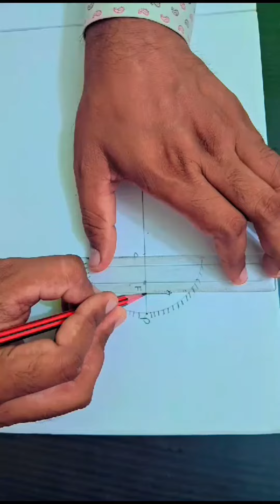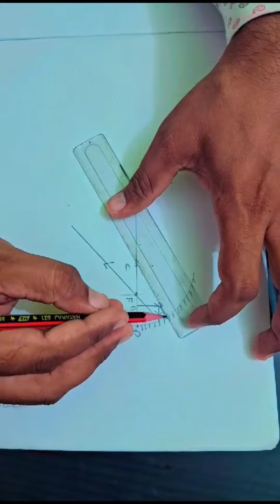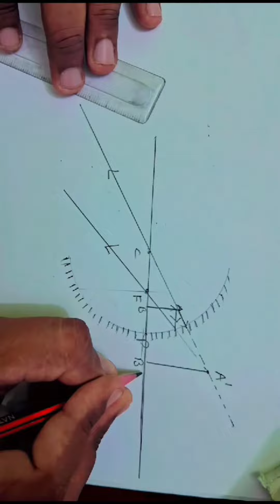construction of the image formation.